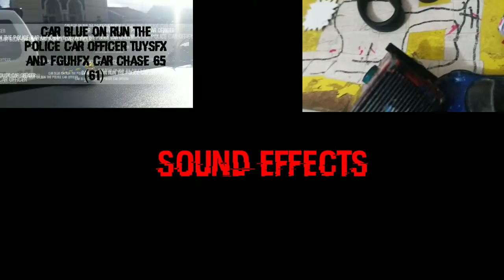Test sound effects part 1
Akun ke dua channel 1180energyspeed (music video)

Happy test sound effects
Video new